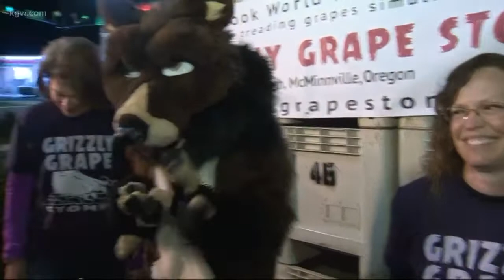Rod Hill stomps grapes in McMinnville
Rod Hill stomps grapes with the Grizzly mascot and the organizer of the Grizzly Grape Stomp fundraiser. Students hope to break a grape stomping record.